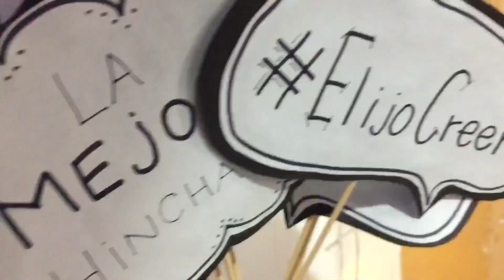Elijo Creer | Encuentro de Jóvenes